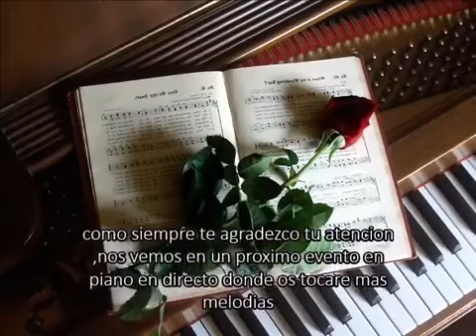Titanic - Hymn to the sea -PIANO DIRECTO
Dj Chusso